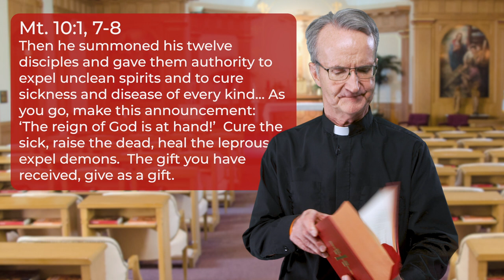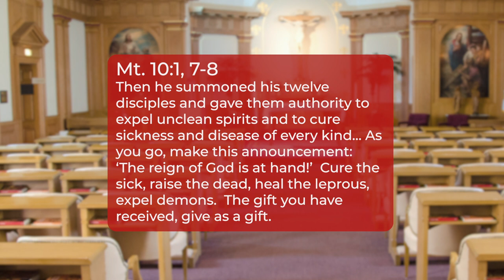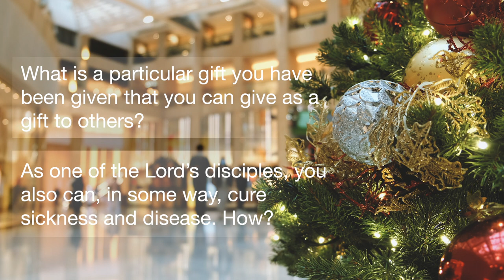Ornaments of Grace - Bl. Jose Gregorio Hernandez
Then he summoned his twelve disciples and gave them authority to expel unclean spirits and to cure sickness and disease of every kind… As you go, make this announcement: ‘The reign of God is at hand!’  Cure the sick, raise the dead, heal the leprous, expel demons.  The gift you have received, give as a gift. Mt. 10:1, 7-8

In October 1864, Jose Gregorio Hernandez was born in the small town of Trujillo, Venezuela.  The eldest of seven children, he spent his entire childhood in that same small town.  When Jose turned 14, he headed to Caracas to begin a more formal education. He finished a degree in philosophy and then enrolled in the University of Central Venezuela to begin his medical studies.  During his six years at the university, his professors praised him for both his brilliance and his character.  After becoming a doctor in 1888, the Venezuelan government awarded him a grant to study in Paris. There, Jose explored bacteriology, pathology, and physiology.

Between 1891 and 1916, Jose Gregorio taught medicine at the University of Caracas and began serious religious practices. He sought to enter the priesthood.  Due to poor health, he could not pursue that dream. So, focusing on the gift he had been given, he paid for a lab with modern equipment and reached out to heal those he could.  He became known as the “Doctor of the Poor.”  Perhaps this was because Dr. Hernandez truly understood Jesus’ command to give as a gift what we have received as a gift. He treated the poor free of charge, paying for any medicines they needed.  (It is interesting to note that when he was struck by a car in Caracas in 1919 and killed, he was crossing the street after picking up medicine for a poor woman who was ill.)

Though Jose Gregorio was an excellent physician, he also practiced the virtues and was known for charity, piety, abstinence, and chastity.  Praying and fasting, he found strength in contemplation.  He learned much from his deep union with the Lord. During a time when many saw religion and science at odds, Jose showed by his very life how scientific knowledge along with a love for the Christian faith were not only compatible but complementary.

While many miracles have been attributed to Dr. Hernandez, the one that led to his beatification occurred in 2017.  A young girl, Yaxury, was shot in the head by a thief.  The family rushed her to the nearest hospital, four hours from their home. They then had to wait two days for her surgery.  In that time, critical brain mass was lost. The doctors did not expect the child, if she lived, to be able to lead a normal life.  The injured child’s mother had entrusted Yaxury to Dr. Hernandez, whom the Venezuelan people have always revered.  In a vision, the mother saw the good doctor’s hand come to rest her shoulder, assuring her that her child would be fine.  Several weeks later, Yaxury walked out of the hospital in good condition.  She and her mother attended Dr. Hernandez’s Beatification in April, 2021.  At the ceremony, Pope Francis said that Dr. Hernandez “Is a model of holiness committed to the defense of life, to the challenge of history, and, in particular, as a paradigm of service to others, like a Good Samaritan, excluding no one.”

Blessed Jose Gregorio Hernandez is today’s Ornament of Grace.

 1. What is a particular gift you have been given that you can give as a gift to others?

 2. As one of the Lord’s disciples, you also can, in some way, cure sickness and disease.  How?